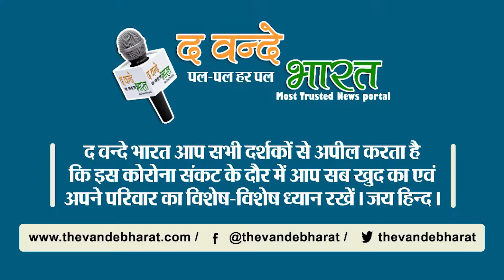वेक्सिनेशन के बाद शरीर पर चिपकने लगे लोहे के बर्तन।।